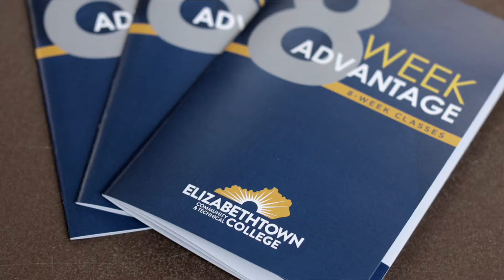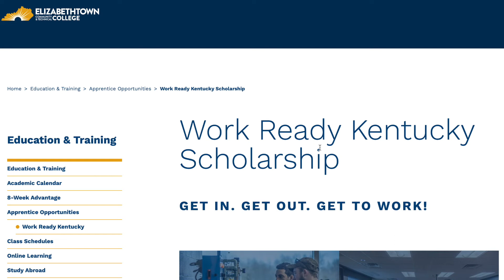The 8-Week Advantage of ECTC